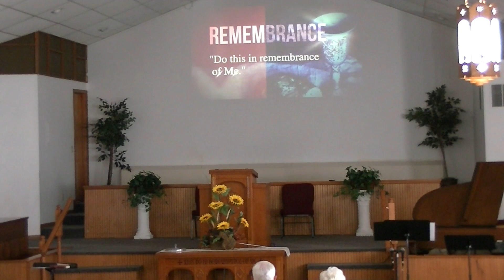The Love God Hates (2023-10-01)